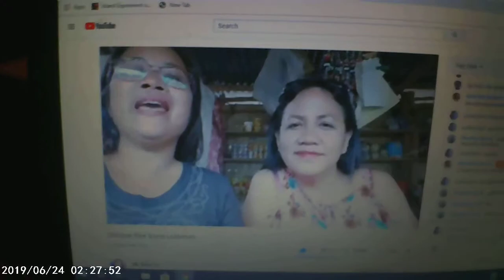another live stream watcher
reviewing MK on a live stream